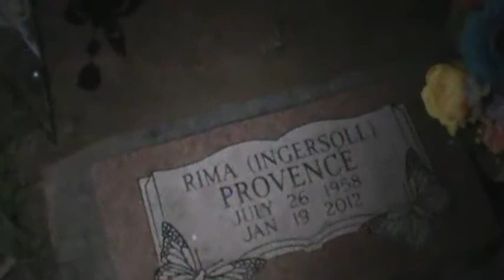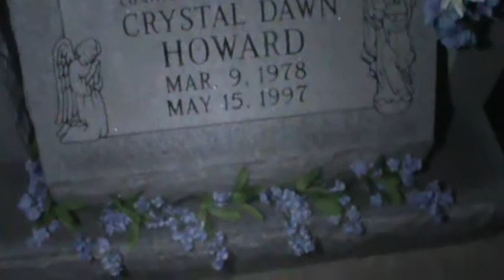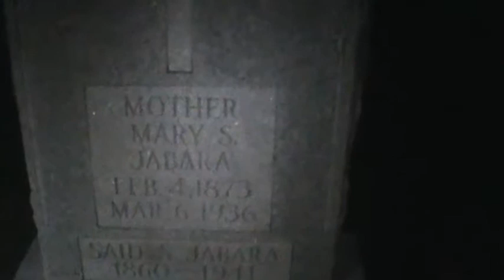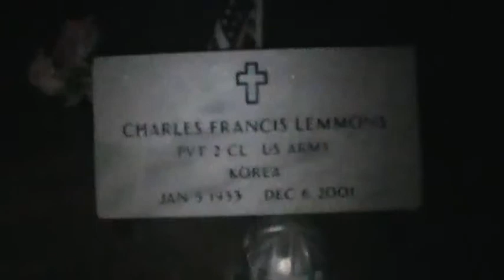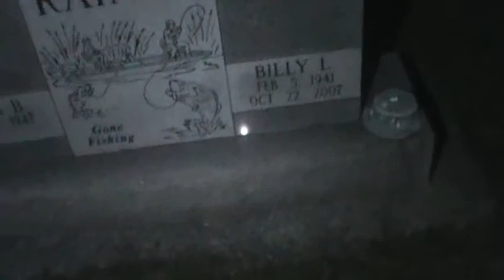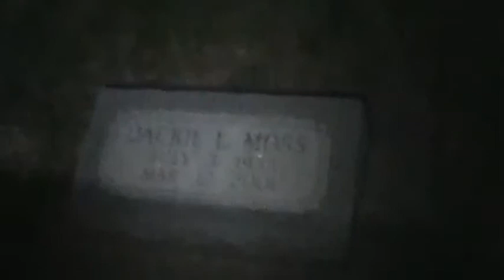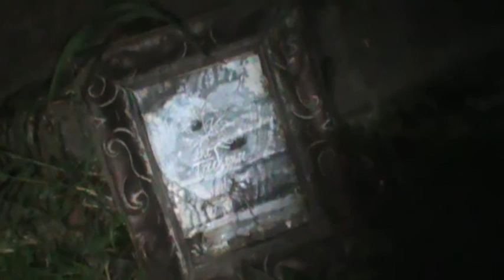Going To A Graveyard At Night For The First Time